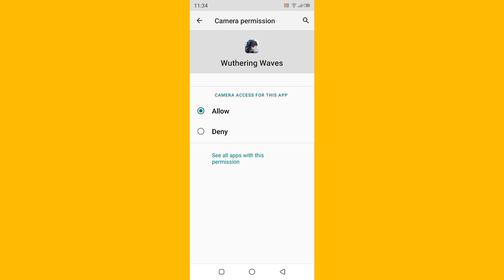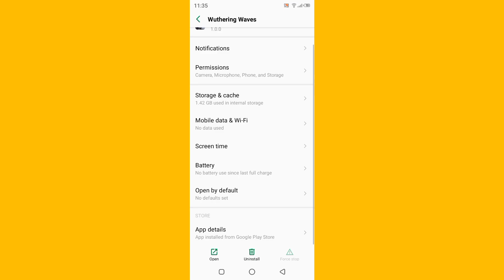Fix 💯 Wuthering Waves App Keeps Crashing, Not Working, Keep Stopping, Not Loading On Android Mobile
Fix Wuthering Waves App Keeps Crashing, Not Working, Keep Stopping, Not Loading On Android.